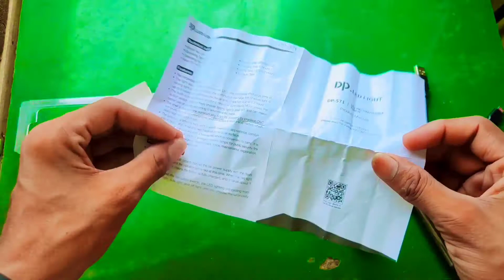DP mini torch aluminium torch DP571 test unboxing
Abdul Mabood